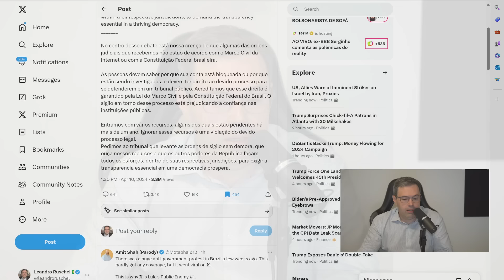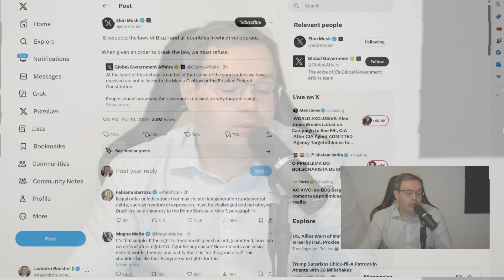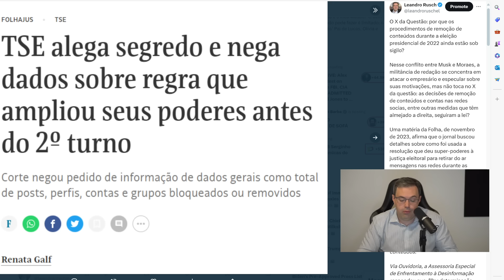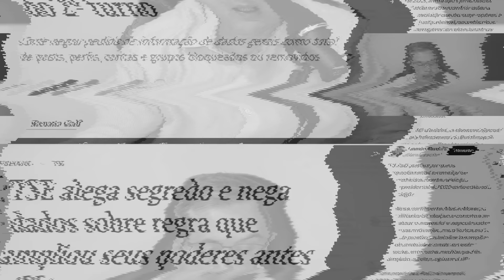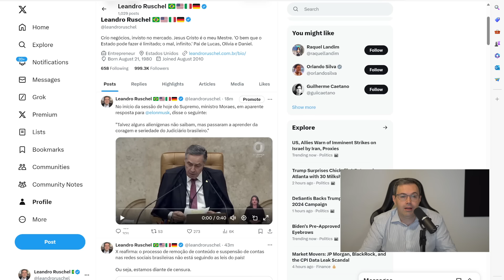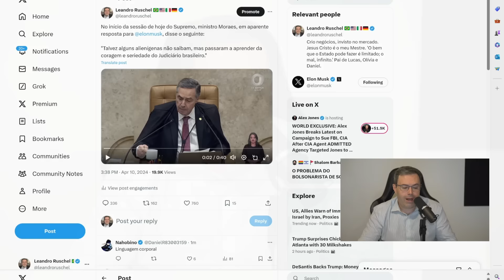Moraes fala pela primeira vez depois das críticas de Elon Musk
No início da sessão de hoje do Supremo, ministro Moraes, em aparente resposta para Elon Musk, disse o seguinte:

"Talvez alguns alienígenas não saibam, mas passaram a aprender da coragem e seriedade do Judiciário brasileiro."

Uma declaração meio... estapafúrdia diante do que estamos vendo.

O que isso significa? Assistia ao vídeo e confira minha análise.